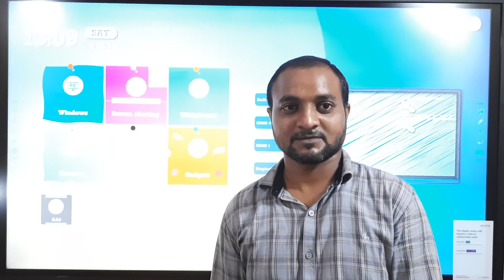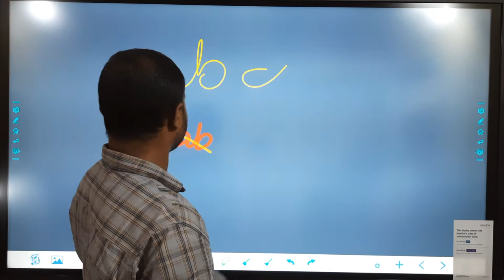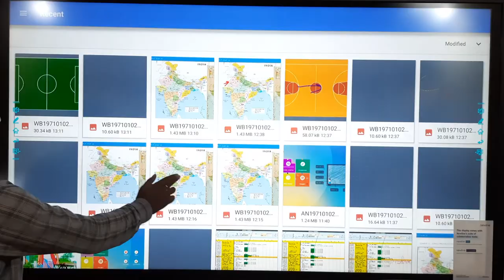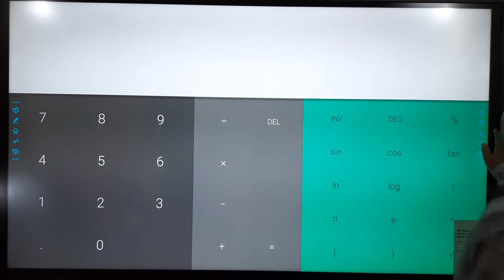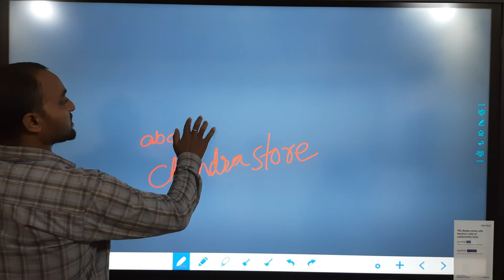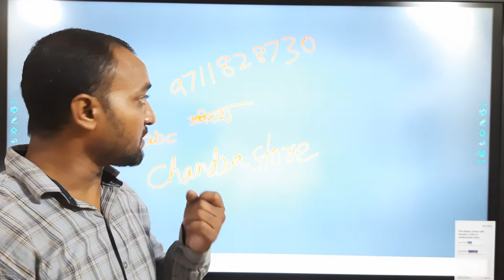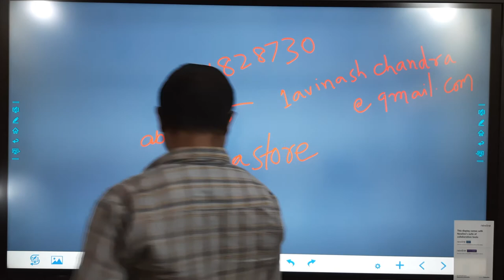NEWLINE LED PANEL REVIEW : TOUCH SMART DIGITAL BOARD | ये online/offline दोनों में कितना Useful है ?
SONY PXW-Z150
SONY PXW-Z1504K XDCAM
Boya BYM1